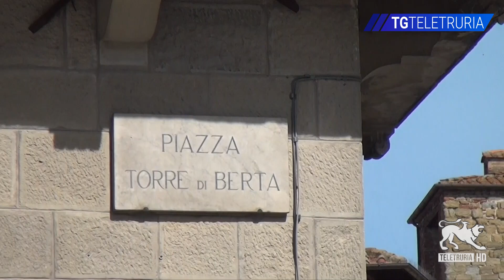Torre di Berta, comune: "percorso condiviso"